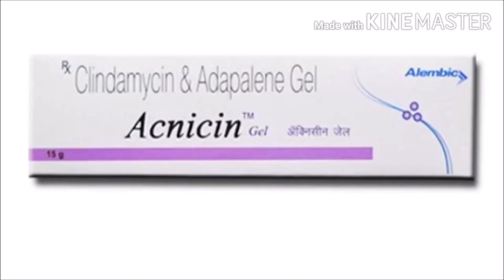Best Home Remedies for pimples and dark marks |telugu|మొటిమలు,మచ్చలను తగ్గించే అద్భుతమైన చిట్కాలు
Best Home Remedies| pimples and dark marks |telugu|మొటిమలు,మచ్చలను తగ్గించే  అద్భుతమైన చిట్కాలు|

ఇలా చేస్తే మొటిమలు 3 నెలల్లో మాయం|IHow to Remove Pimples on Face at Home in 3 months Telugu|

In this video explained best home remedies for pimples and get golden skin.
QUERIES SOLVED:
1. pimple home remedies
2. pimple home remedies for oily skin
3. pimple home remedies in telugu
4. pimple cure overnight home remedies in telugu
5. pimple cure overnight home remedies
6. pimple control home remedies
7. home remedies to clear pimple marks
8. pimple home remedies fast
9. instant home remedy for pimples on face
10. home remedies on pimples
11. pimple acne removal home remedies
12. pimple scar removal home remedies
13. pimple free skin home remedies
14. home remedies to remove pimple
15. pimple marks removal home remedies in telugu
16. home remedies to treat pimples
17. home remedies to treat pimples on face

motimalu povadaniki chitkalu|motimalu thaggalante emi cheyali in telugu
motimalu povalante em cheyali|motimalu machalu povalante|motimalu povadaniki|motimalu povalante|motimalu enduku vastai|motimalu thaggalante|motimalu ayurvedam|motimalu cream|motimalu chitkalu
motimalu cleaning|motimalu chitkalu telugu|motimalu taggadaniki chitkalu
motimalu thaggalante chitkalu|motimalu povalante chitkalu
bamma chitkalu motimalu|dr ramachandra motimalu|motimalu povadaniki em cheyali|motimalu taggadaniki em cheyali|motimalu thaggalante emi cheyali in telugu mens|motimalu taggadam ela|motimalu vaste em cheyali
motimalu thaggalante ela|face meda motimalu povadaniki|manthena
manthena satyanarayana raju|manthena satyanarayana raju videos,dr manthena satyanarayana,dr manthena satyanarayanavideos|health mantra|jayasworldtelugu|sravs beauty and home